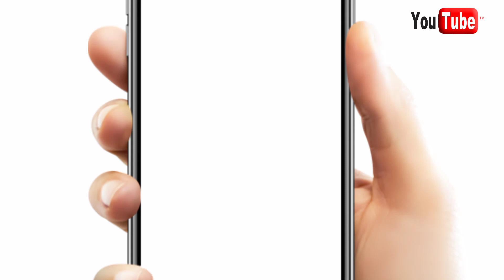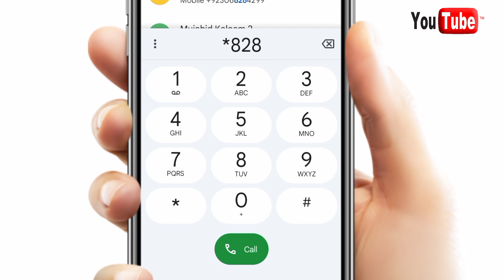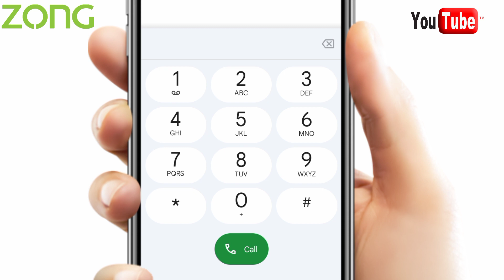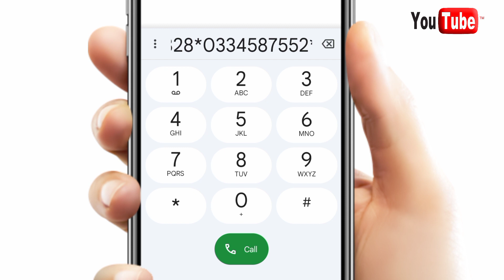All network sims balance share codes | balance share karny ka tarika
how share balance
how to share easyload
how to share jazz balance
how to share zong easyload
how to share telenor balance
how to share ufone balance
jazz balance share kasy karen
zong balance share karny ka tarika
ufone ka balance share karny ka tarika
telenor balance share karny ka tarika
All network sim balance share code